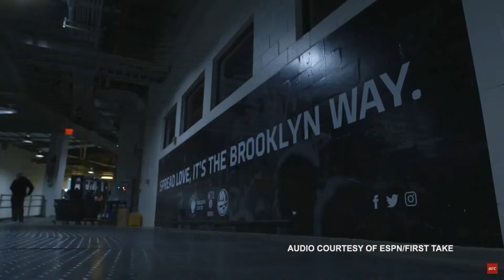McGregor vs Nurmagomedov Announcement - UFC 25th Anniversary Press Conference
Conor "Notorious" McGregor vs. Khabib Nurmagomedov announcement at the UFC 25th Anniversary Press Conference.